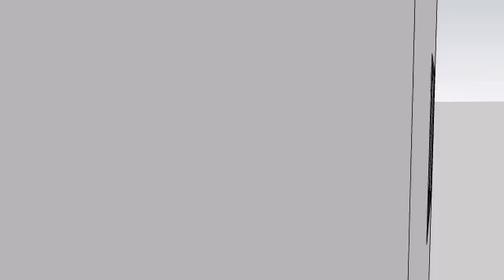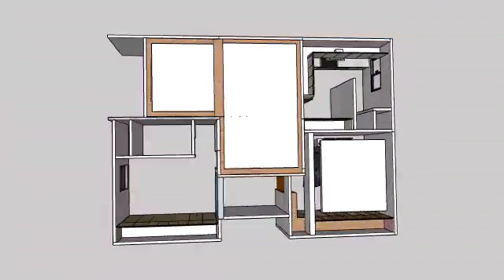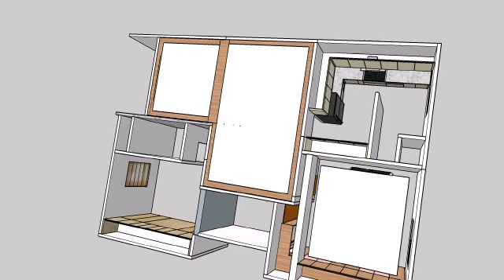SketchUp Plan for Clients of their Dream House from Pattadakal Private Limited I PPL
We take pride to showcase short videos to our clients of their dream house or office

Experience the Best I Seva Paramo Dharma